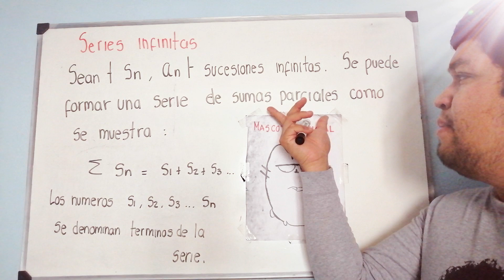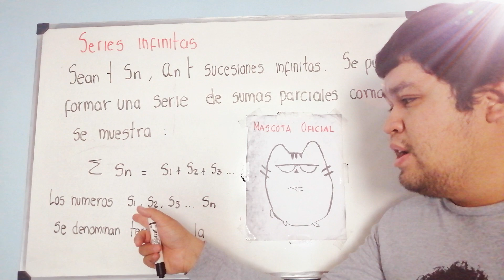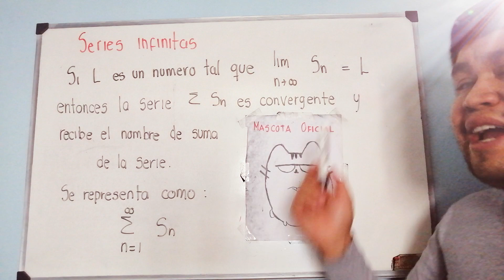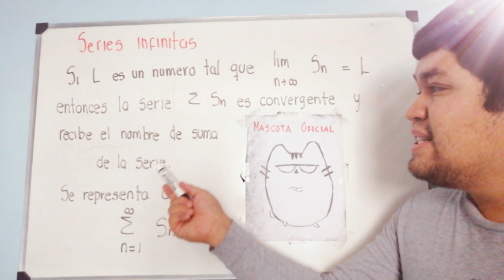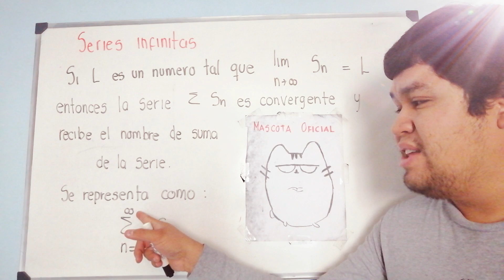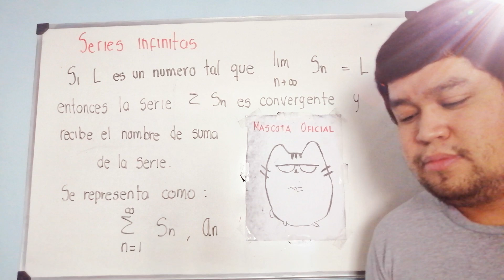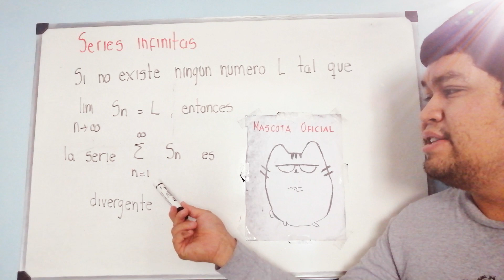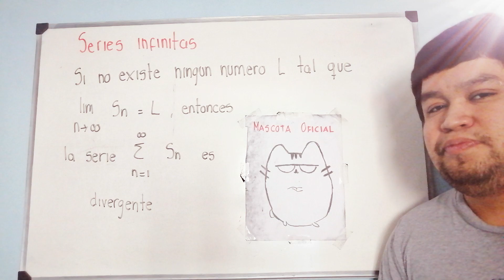Series parte VI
Parte teórica para el análisis de series para determinar su convergencia o divergencia